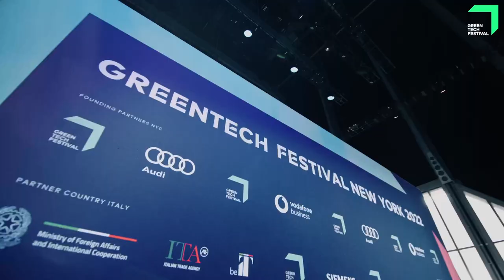GREENTECH FESTIVAL NEW YORK 2022 Recap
Let's take a look back on the GTF 2022 in New York!
Inspiring keynotes, new synergies and strong collaborations. We are so excited about all the changing ideas that were created and the connections that were made.
Thank you to everyone for accelerating change with us and for being part of the GTF CONFERENCE, AWARDS, EXHIBITION and the bootcamps! We still can't believe how many inspiring leaders there are in this world. This creates so much hope and empowerment and we know that together, we can make it into a sustainable future.
Are you with us on this way?🌍

P.S. Mark the date bold in your calendar for the GTF Singapore (17-18 November 2022) as finale of the GTF WORLDTOUR 2022.

Video Credit: Team @nicorosberg